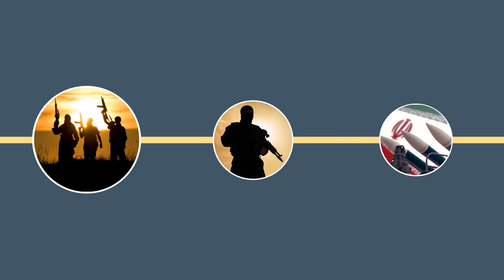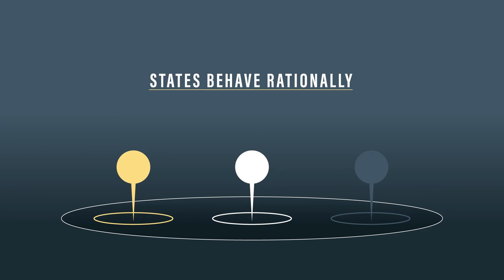Foreign Policy Realism Explained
Our nation's foreign policy has gone down the wrong path. Dr. Will Ruger explains how a dose of realism can help get our country's foreign policy goals back on track.